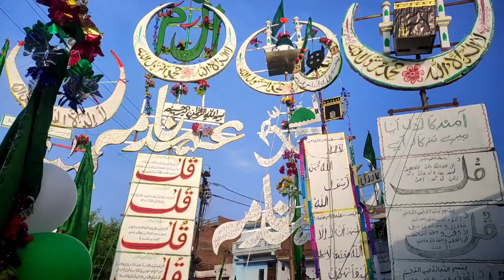Eid MiladunNabi Juloos Maudaha Part 2 | Maudaha Vlog | Best Eid MiladunNabi Juloos | Akbar Ahmad